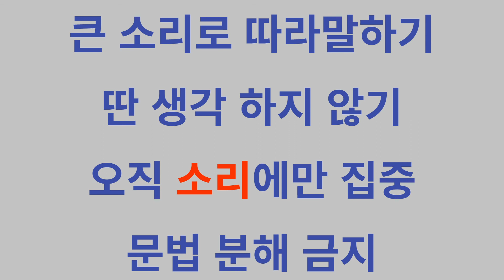영어회화 공부 방법 쉐도잉 [영어베이비] 생활영어 - 7~9(3)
저는 군대에서 영어를, 출퇴근하는 지하철에서 중국어를 독학했습니다.
현재는 일본어를 독학하고 있습니다.

한국 토종이다보니 한국사람들이 외국어를 배울때 어떤 점이 약하고 어떤 점을 보완해야하는지 잘 알 수있었습니다. 그리고 우리가 이미 알고 있는 중학생 수준의 영어 단어들만으로도 우리 일상생활에서 하고 싶은말을 영어로 충분히 다 할 수 있다는 것도 깨닫게 되었습니다.

이런 취지에서 '영어베이비 생활영어 30일'이라는 책을 출판하게 되었습니다.
(2018년 북포스 출판사)
총 188페이지로 구성되어 있으며, 각 페이지마다 우리의 다양한 일상이 묘사됩니다.

이 영상의 음원은 이 책에 실린 문장들을 원어민이 직접 읽은 것입니다.
이 유튜브 영상 시리즈에서는 각 영상마다 3페이지씩 음원이 재생됩니다.
한 페이지마다 3회 반복되고 다음 페이지로 이동하는 방식입니다.

한글 의미가 나오고 바로 이어서 이에 해당하는 영어 문장이 나옵니다.
그 다음에는 4초 공백이 있습니다. 이 공백 시간에 방금 들은 영어문장을 큰 소리로 두 번 따라말하면 됩니다. 잘 안될경우에는 책을 보고 따라 읽다가, 익숙해지면 책을 안보고 소리만 듣고 큰 소리로 따라말하는 연습을 하면 됩니다. 훈련이 충분히 되면 한글만 듣고도 무의식적으로 영어가 입에서 튀어나올것입니다.

꼭 성공하셔서 보다 더 멋진 대한민국 국민이 되시기를 바랍니다.

* 저의 독학 스토리가 궁금하시다면